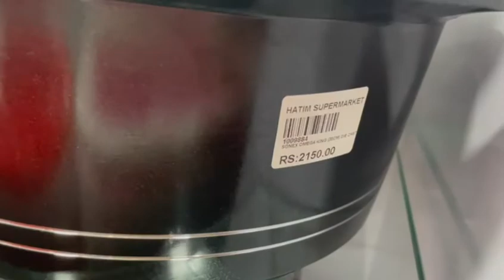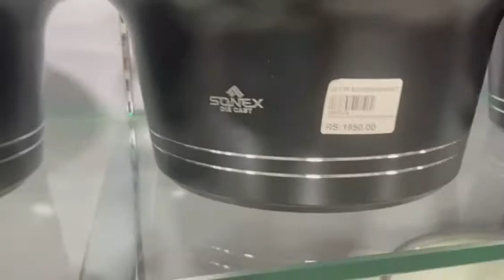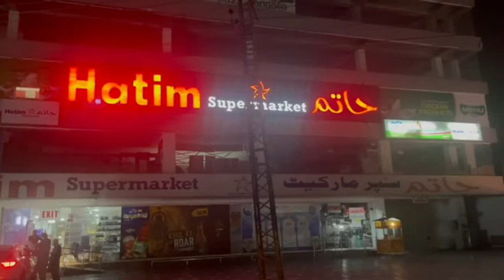Kitchen Crockery|Hatim Supermarket Near DHA Phase 5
# lifestyle of rana•s